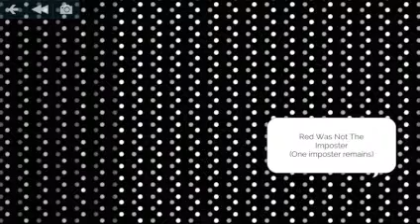Behavior Block Day (Classic Caillou Gets In Dead Meat)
This BW World was created by TyTrooper456 Legacy Account.